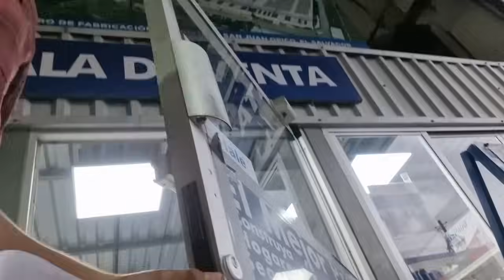Esto me pasó al llevar todo el dinero|No vas a creer cuanto pagamos 😱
Bienvenidos a ¡Unidos por Guate! En este canal, nos dedicamos a hacer una diferencia en la vida de aquellos que más lo necesitan. Acompáñame en un viaje de empatía y solidaridad mientras creamos contenido que busca extender una mano amiga a las personas en situación de pobreza. A través de emocionantes proyectos, donaciones y actividades en comunidad, nuestro objetivo es inspirar cambios positivos y promover la bondad en el mundo. Únete a nuestra comunidad comprometida con hacer un impacto real y juntos, construyamos un futuro más brillante para todos. Si deseas ayudar puedes escribirnos a nuestro WhatsApp clic en la letra azul